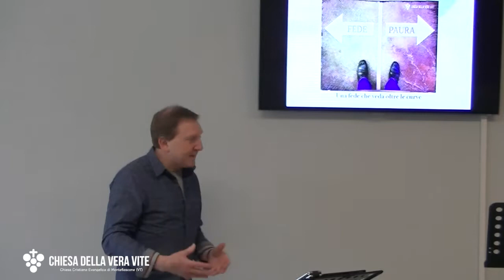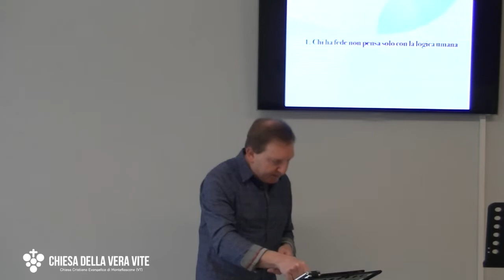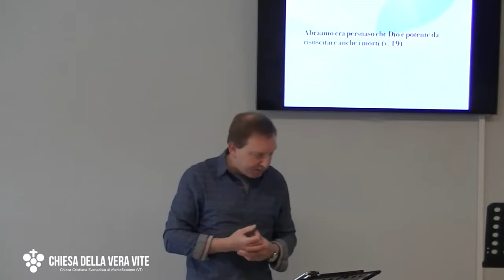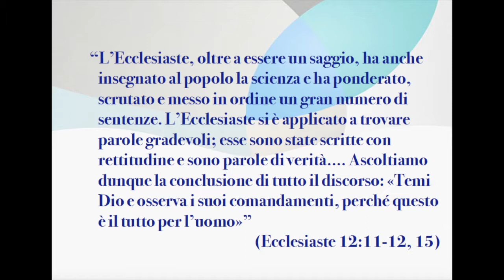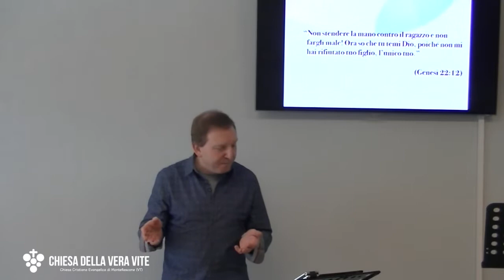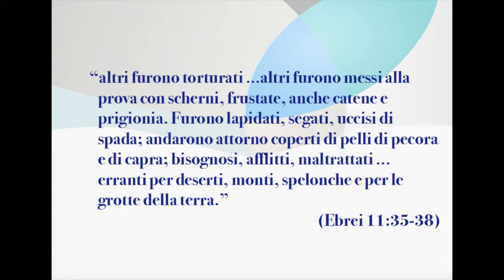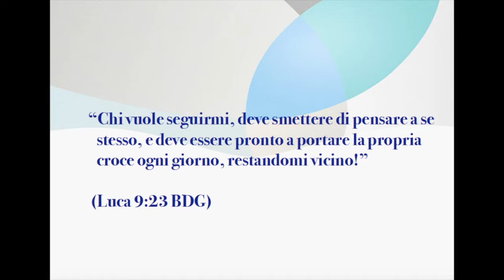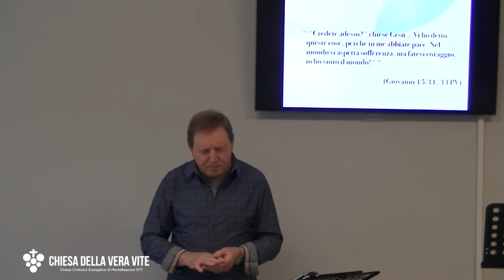Una fede che veda oltre le curve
Su cosa è fondata la tua fede? Sulla logica e sul vedere, o sull'obbedire e sull'affidarsi? Avere fede è accettare confidare in un Dio d'amore anche quando non vediamo oltre le curve dei nostri problemi.

Brani utilizzati:

“Per fede Abraamo, quando fu messo alla prova, offrì Isacco; egli, che aveva ricevuto le promesse, offrì il suo unigenito.  Eppure Dio gli aveva detto: «È in Isacco che ti sarà data una discendenza».  Abraamo era persuaso che Dio è potente da risuscitare anche i morti; e riebbe Isacco come per una specie di risurrezione. “ (Ebrei 11:17-19)

“Padre mio, se è possibile, passi oltre da me questo calice! Ma pure, non come voglio io, ma come tu vuoi.” (Matteo 26:39b-c)

“L’Ecclesiaste, oltre a essere un saggio, ha anche insegnato al popolo la scienza e ha ponderato, scrutato e messo in ordine un gran numero di sentenze. L’Ecclesiaste si è applicato a trovare parole gradevoli; esse sono state scritte con rettitudine e sono parole di verità. Ascoltiamo dunque la conclusione di tutto il discorso: «Temi Dio e osserva i suoi comandamenti, perché questo è il tutto per l’uomo»” (Ecclesiaste 12:11-12, 15)

“Non stendere la mano contro il ragazzo e non fargli male! Ora so che tu temi Dio, poiché non mi hai rifiutato tuo figlio, l’unico tuo.” (Genesi 22:12)

“(Noè) con la sua fede condannò il mondo” (Ebrei 11-7b)

“(Mosè) rifiutò di essere chiamato figlio della figlia del faraone,  preferendo essere maltrattato con il popolo di Dio.” (Ebrei 11: 24.25)

“Allora il re di Gerico mandò a dire a Raab: «Fa’ uscire quegli uomini che sono venuti da te e sono entrati in casa tua; perché sono venuti a esplorare tutto il paese».” (Giosuè 2:3)

“altri furono torturati ...altri furono messi alla prova con scherni, frustate, anche catene e prigionia. Furono lapidati, segati, uccisi di spada; andarono attorno coperti di pelli di pecora e di capra; bisognosi, afflitti, maltrattati ... erranti per deserti, monti, spelonche e per le grotte della terra.” (Ebrei 11:35-38)

“Chi vuole seguirmi, deve smettere di pensare a se stesso, e deve essere pronto a portare la propria croce ogni giorno, restandomi vicino!” (Luca 9:23 BDG)

“ "Credete adesso?" chiese Gesù... Vi ho detto queste cose, perché in me abbiate pace. Nel mondo vi aspetta sofferenza, ma fatevi coraggio, io ho vinto il mondo!" “(Giovanni 15:31, 33 PV)